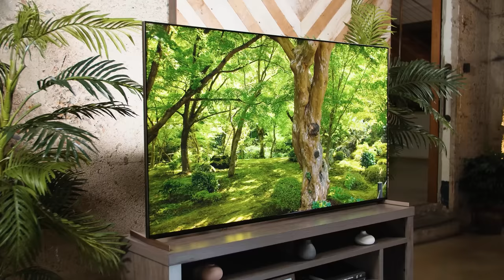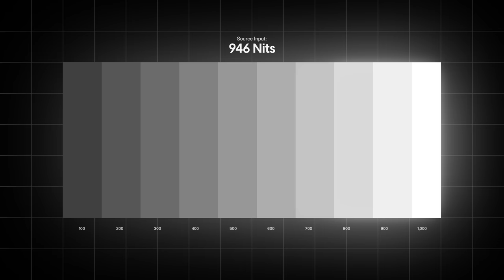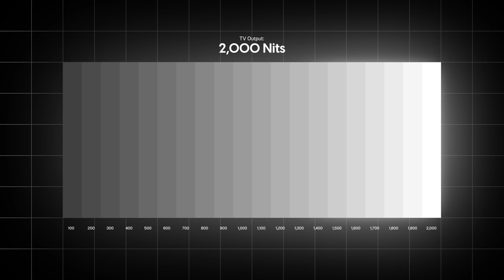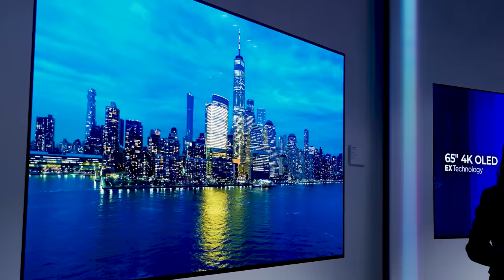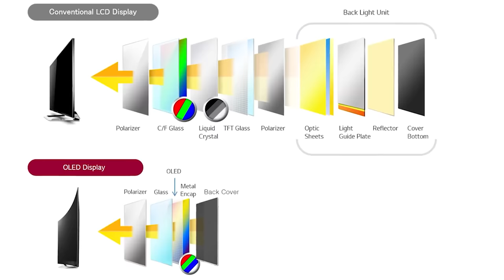Are TVs Getting Too Bright? | The TV Brightness Wars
Every year, TV reviews seem to get more focuses on how bright a TV can get. It almost seems like a contest to see which TV can get the highest brightness score. You have to wonder, though, how bright does a TV need to be, really? How bright is enough for a TV? We explore what I like to call the brightness wars and learn that, as is so often the case, power in the right hands can make a positive difference, but unchecked power can do more harm than good.

🛒 Hisense U8K Mini-LED QLED
🛒 TCL QM8 Mini-LED QLED
🛒 Sony X90L Full Array LED
🛒 Samsung QN90C Mini-LED QLED
🛒 Sony X95L Mini-LED
🛒 Samsung The Frame TV
🛒 LG G3 OLED
🛒 LG C3 OLED
🛒 Samsung S95C OLED
🛒 Sony A95L OLED

TV brightness wars: how bright does your TV need to be?
What is a Micro Lens Array, and how does it make OLED TVs brighter?
What is bias lighting and how can it improve TV performance?

00:00 Intro
01:54 Nits Explained
02:51 Importance of Brightness
03:53 SDR and HDR Standards
07:52  Average Picture Level and Contrast
09:26 How Much Brightness Do We Need?
11:35 Brightness and TV Types
12:57 Brightness Battle